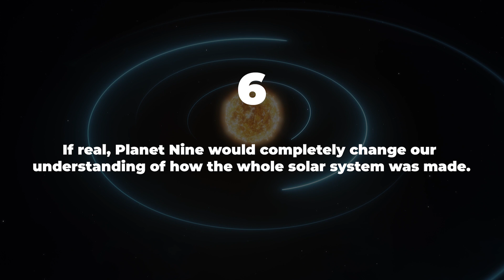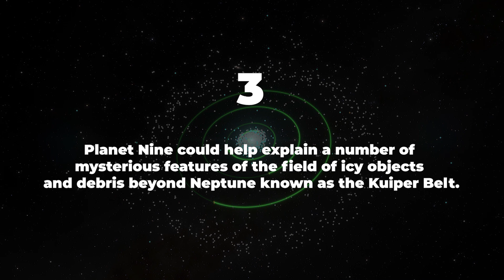Hubble Finds Weird Exoplanet That Resembles Planet Nine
A massive exoplanet orbiting around a double star 336 light-years away may offer clues to the mystery of the long-sought 'Planet Nine' thought to exist beyond Neptune. The massive exoplanet called HD106906 b resembles Planet Nine in so many ways.

Edited by:
Ardit Bicaj

Narrated by:
Russell Archey

Graphics:
Space Engine
NASA/GSFC/Marc Kuchner and Christopher Stark

Thank you to our Patrons:
DonPig
Joe Chappell
xX-FLuKE-Xx